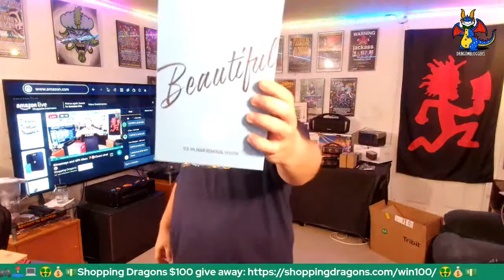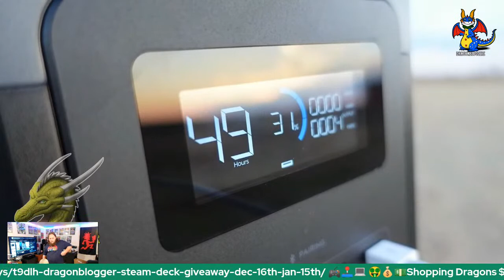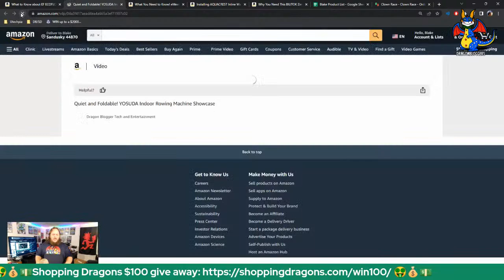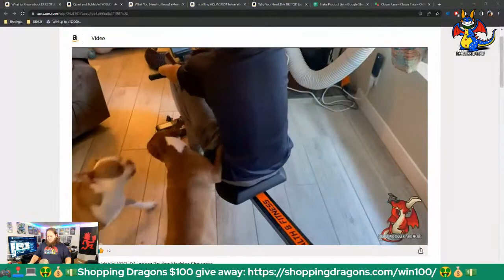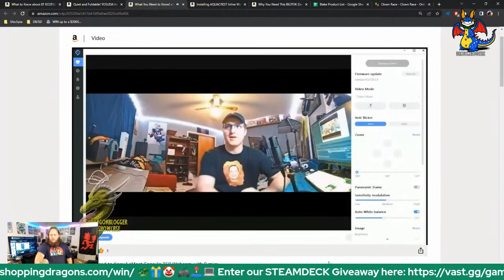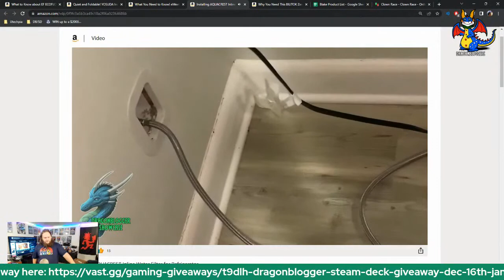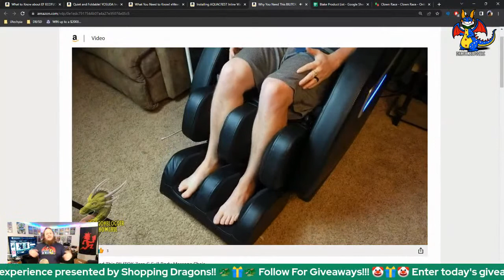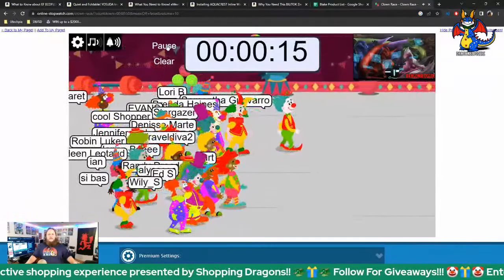Deals, Gift Ideas + Giveaways with Clown Live